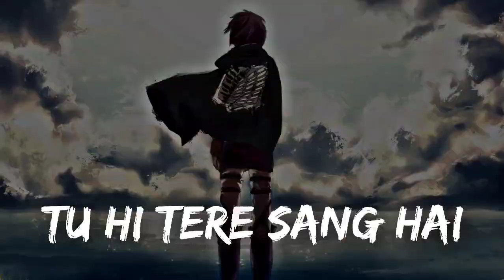(HQ)Zindagi Jung Hai Har Khushi Tang Hai Full Version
"Zindagi Jung Hai Har Khushi Tang Hai" is a soulful and emotive motivational song that speaks to the struggles and challenges we face in life. With heartfelt lyrics and a haunting melody, this song reminds us that life is a constant battle and that we must have the courage and resilience to overcome the obstacles in our path.

Through its poignant lyrics, "Zindagi Jung Hai Har Khushi Tang Hai" encourages us to stay strong and persevere, even in the face of adversity. It reminds us that while life may be tough, we have the strength within us to push through and emerge stronger on the other side.

This sad yet inspiring song is perfect for anyone who needs a boost of motivation or a reminder that they are not alone in their struggles. So sit back, relax, and let the haunting melody and stirring lyrics of "Zindagi Jung Hai Har Khushi Tang Hai" uplift and inspire you.